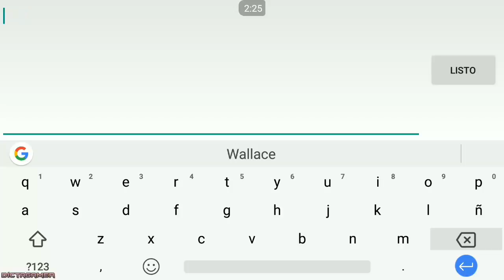Roxen Review 1-100 Mejores Ataques + PvP / Monster Legends